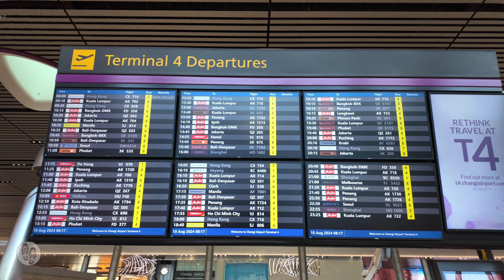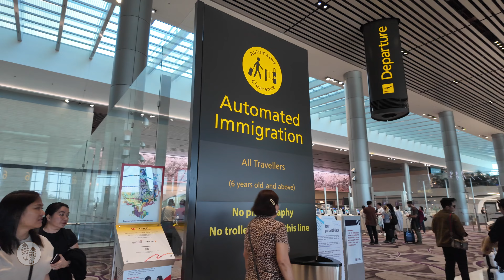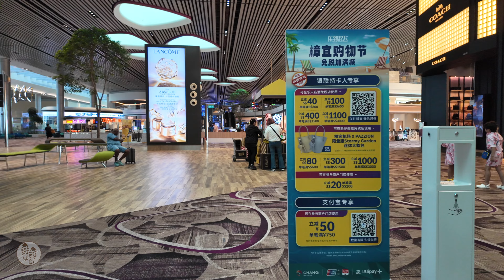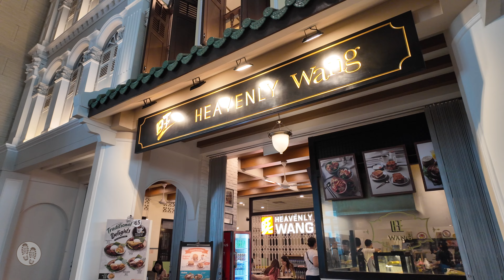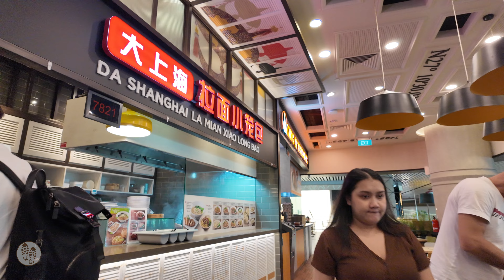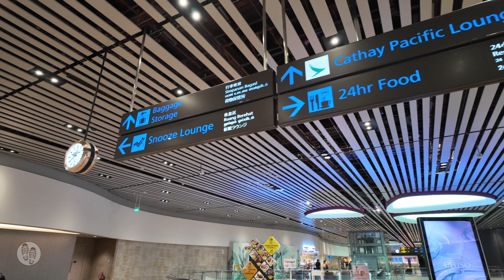Changi Airport Terminal 4 Transit Area | Singapore Changi Airport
Changi Airport Terminal 4 opened in October 2017. This terminal serves Low Cost Carriers. The transit area at Terminal 4 is designed to provide passengers with a seamless and efficient transfer experience.

The transit area at Terminal 4 features a variety of amenities for passengers to enjoy during their layover. These include duty-free shops, dining options, lounges, and relaxation areas. There are also plenty of seating areas with charging stations for passengers to relax and recharge their devices.

There is a Heritage Zone where passengers can dine in nostalgic coffeeshops settings with Peranakan architecture. There's also an International Food Hall, a Snooze Lounge and Play Areas to keep the kids occupied. Most important of all - there's free wifi.

Please leave a comment or suggestions as I would like to hear from you.

Timestamps
00:00 Preview
01:02  T4 Depature Hall & Automated Immigration
03:25  Inside Transit area - Cosmetics and Wines
04:53  Rest areas & 'Travelling Family' art sculpture
07:42  Shops & eateries
12:06  Koi Pond and 'Steel in Bloom' structure
15:36  Heritage Zone
19:44  Chandelier Nets Playground
20:53  International Food Hall
24:15  Snooze Lounge
26:30  Premium Lounges
26:52  Departure Lounges

Video recorded in August 2024